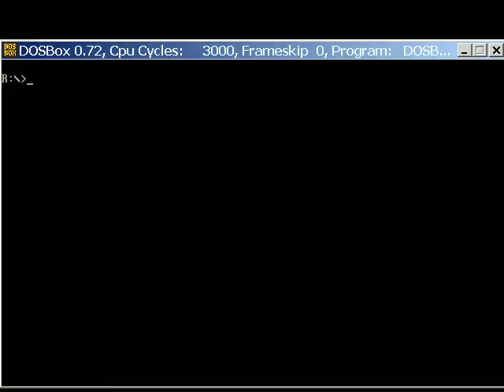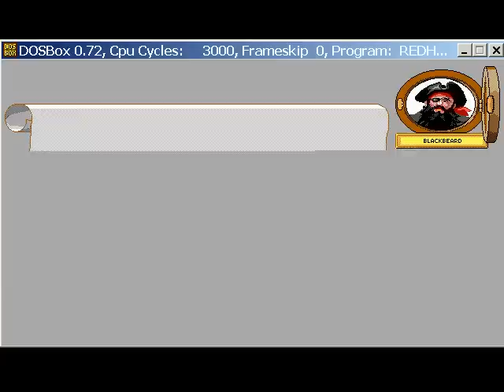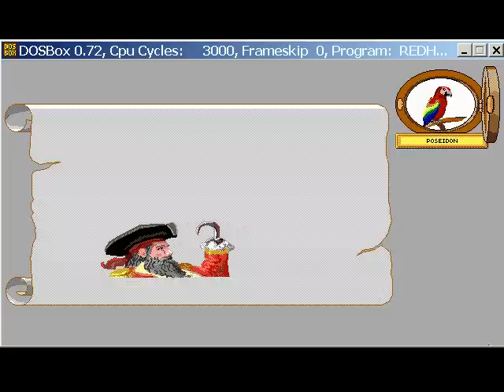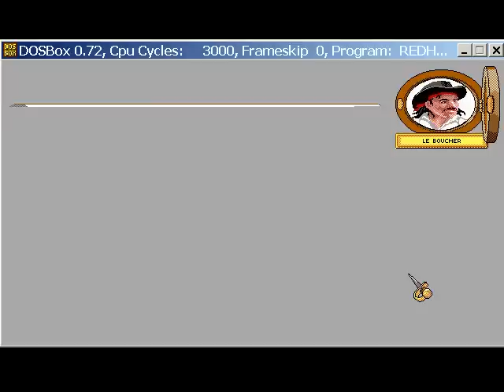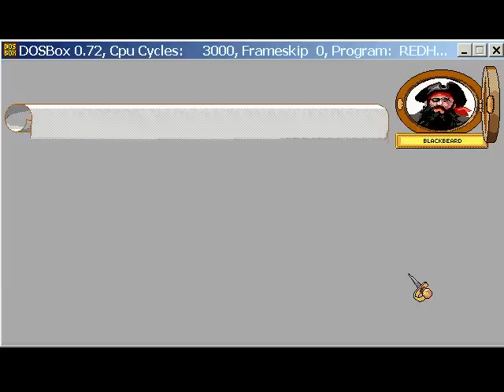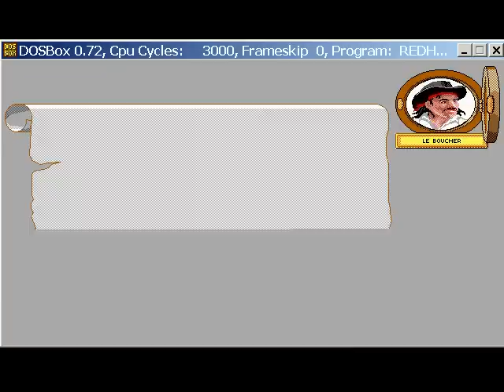Let's Play Redhook's Revenge! - Part 1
It's Redhook's Revenge!
Redhook's Revenge.

It's sort of like a board game with pirates.